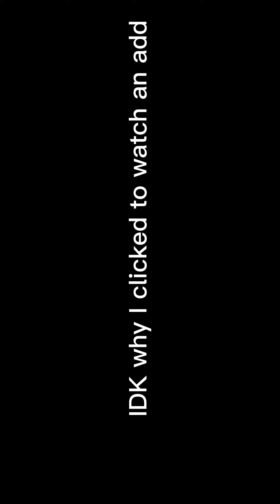This is a hard game to beat…. So let’s do it (Game made by @SamHogan )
I will make more videos of this game, but today I will only get to the first checkpoint.

Also check out @SamHogan ‘s channel !